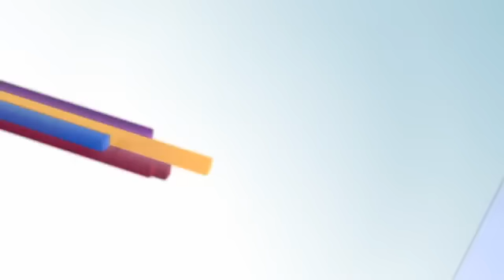Stemming mountain-forest loss in Rwanda | Global 3000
Rwanda is one of the most densely populated countries in Africa. More than ten million people live in an area the size as the German state of Brandenburg. Many Rwandans are small farmers living in rural areas and are surrounded by sub-tropical mountain cloud forests. But this combination of unique nature and a growing population is not without conflict. Ever more mountain cloud forests are being cleared to open up farming land. But not only the forests are shrinking, agricultural earnings are falling too. A team of German agro-scientists on the ground is working on a concept to harmonize the interests of people and nature.